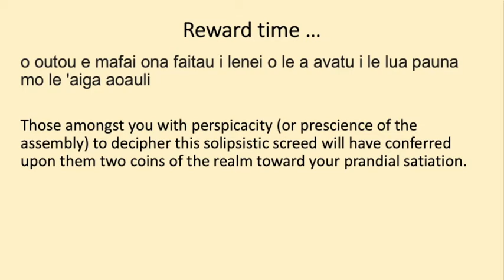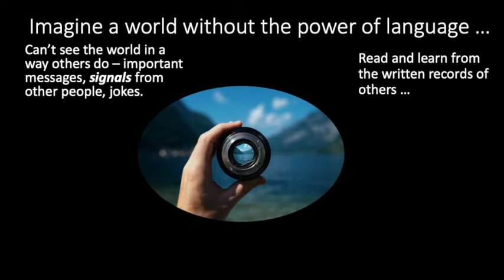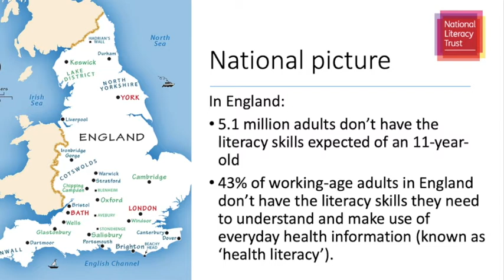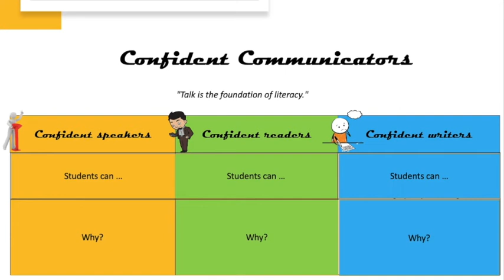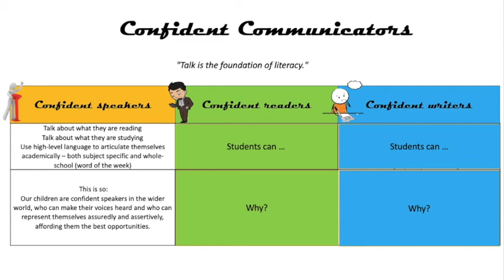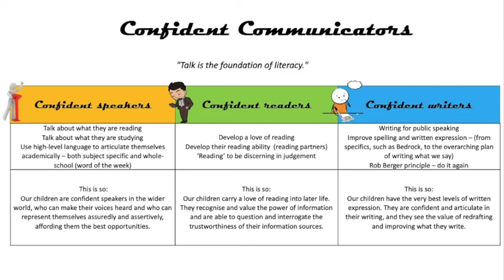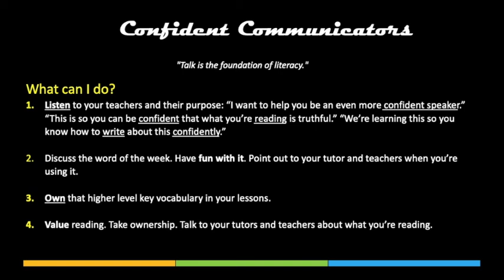The Grove School - Confident Communicators Strategy